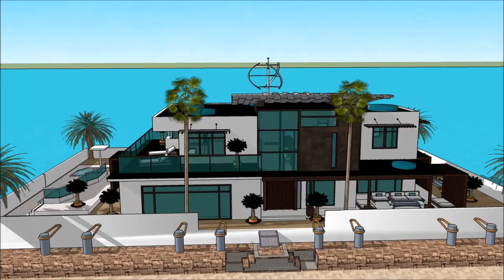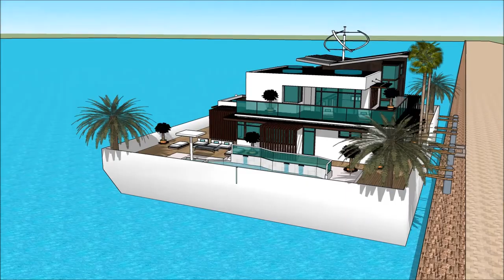HAUSBOOT HOUSEBOAT BOOT DÜSSELDORF BOAT SHOW 2018 GERMANY BOOT 007 Yacht Houseboat Floating luxury m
The houseboatzania launching an innovative high-end luxury yacht houseboat home design potentially as a display of exhibition of the HAUSBOOT HOUSEBOAT BOOT DÜSSELDORF BOAT SHOW 2018 GERMANY BOOT 007 Yacht Houseboat Floating luxury m.

The collection of the Houseboatzania concept of HAUSBOOT HOUSEBOAT BOOT DÜSSELDORF BOAT SHOW 2018 GERMANY BOOT 007 Yacht Houseboat Floating luxury m consists of high luxury and architectural art pieces in minimalism combined with living on the waterfront of the harbour of

The houseboat yacht design has the basis to sustain living with high standards and contemporary structural design at HAUSBOOT HOUSEBOAT BOOT DÜSSELDORF BOAT SHOW 2018 GERMANY BOOT 007 Yacht Houseboat Floating luxury m with numerous of prospects for excessive living and celebrating the desire of life worldwide: